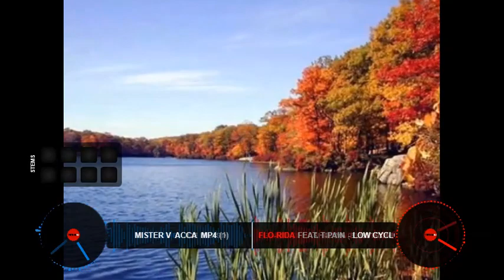LESSONS IN LOVE LEVEL 42 MASHUP DJ DITCH